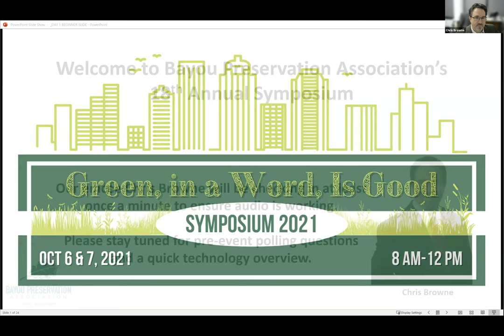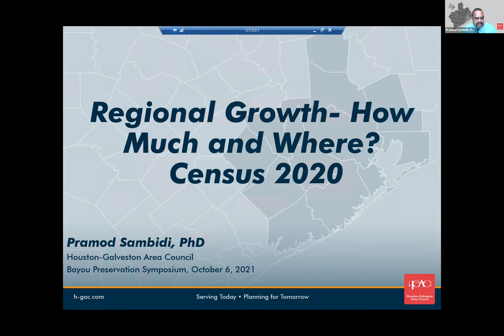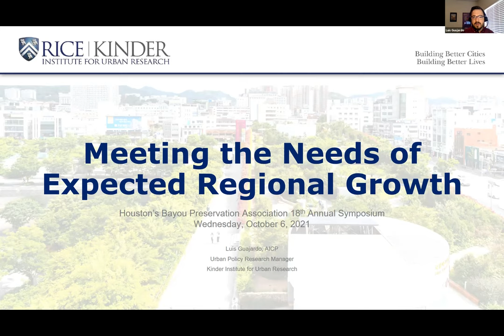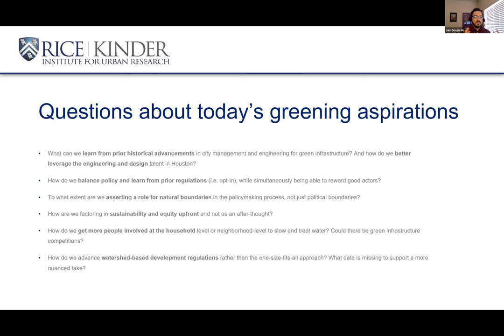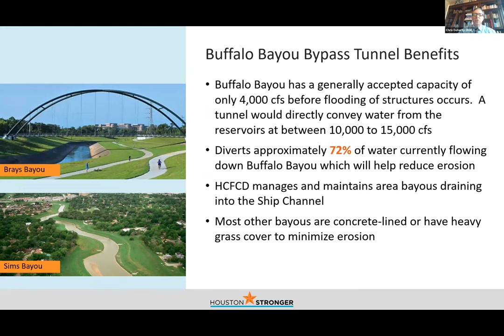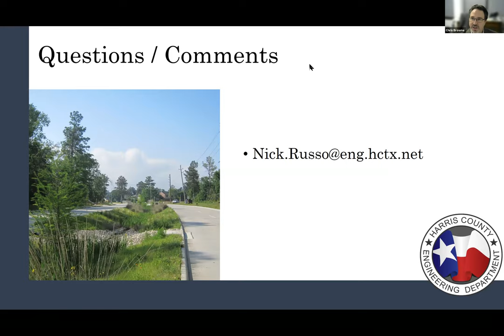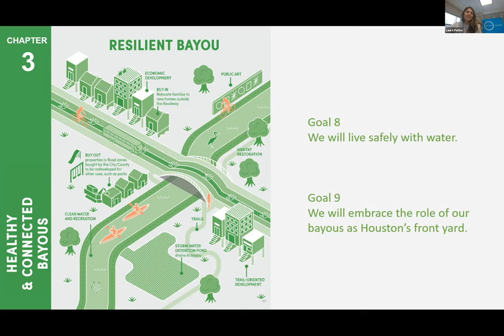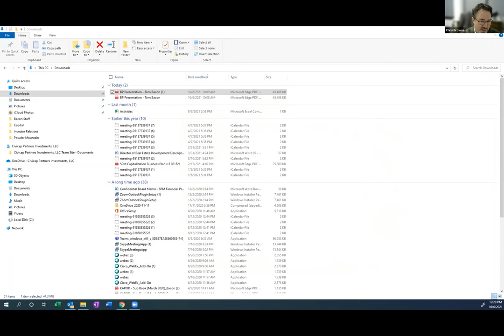Day 1 of 2021's symposium - Recording date: October 6, 2021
Time Stamps
00:00 Welcome
42:00-Pramod Sambidi (H-GAC)
1:15:39-Luis Guajardo (Kinder)
2:05:20-Auggie Campbell (AWBD) and Chris Doherty (BGE)
2:43:50-Nick Russo (HCED)
3:11:52-Alan Black (HCFCD)
3:42:16-Carol Haddock and Laura Patiño (City of Houston)
4:12:20-Tom Bacon

Join Bayou Preservation Association, regional experts, and local agencies as we focus on green infrastructure as our path to a sustainable and resilient future. We will hear from local agencies and experts about how implementing nature’s best practices enhances our quality of life and the region’s economic future by giving us better water quality, improved protection from extreme storm events, and enhanced outdoor recreational opportunities.